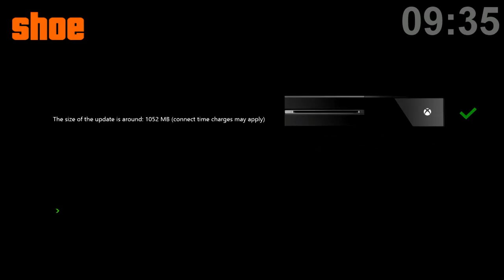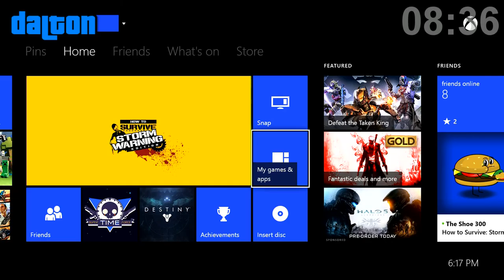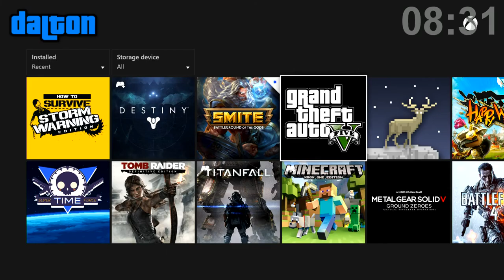10 Minutes or Less -- EP15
This Episode it's time to rid the 3 different games of infections! Mason is the (bad) camera-man/host in the Loud Crew's weekly show; 10 Minutes or Less!

GET LOUD!